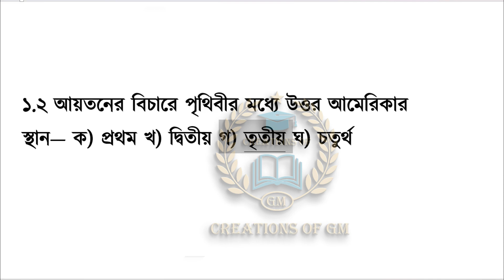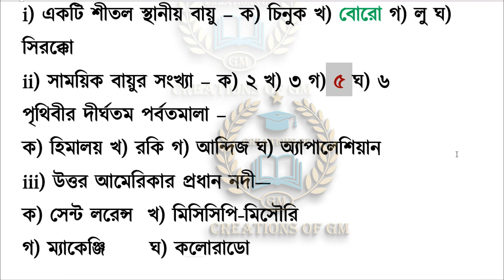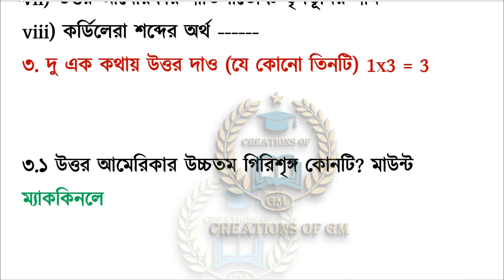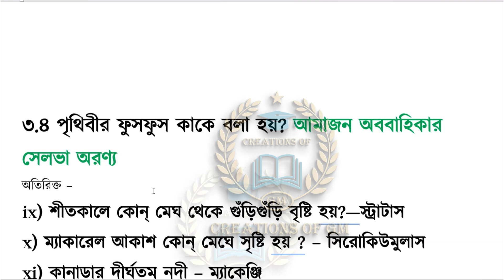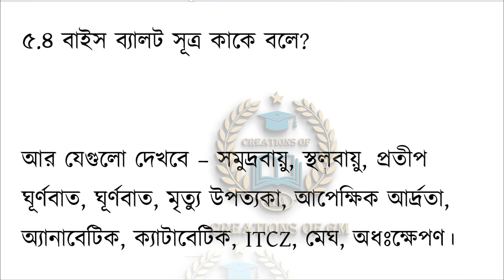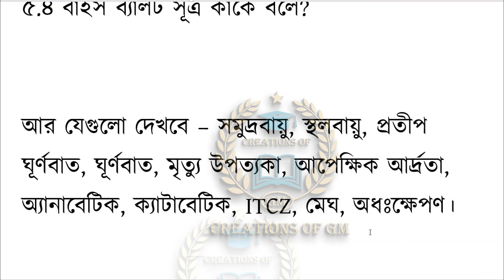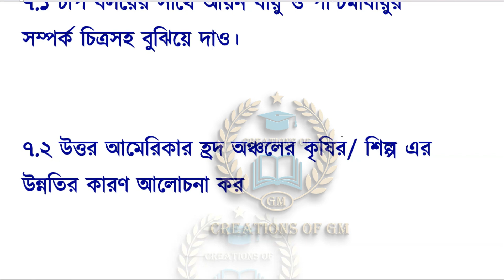Class 8 Geography question paper । Geography Suggestion class Viii 2nd summative। অষ্টম ভূগোল প্রশ্ন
Discussed about –“Class 8 Geography question paper or Geography Suggestion class Viii 2nd summative or অষ্টম ভূগোল প্রশ্ন উত্তরসহ”
Topic
1) Class 8 Geography question paper
2) Geography Suggestion class Viii 2nd summative
3)  অষ্টম ভূগোল প্রশ্ন উত্তরসহ